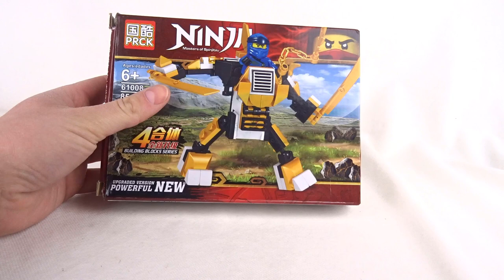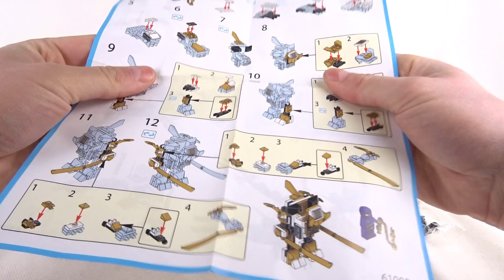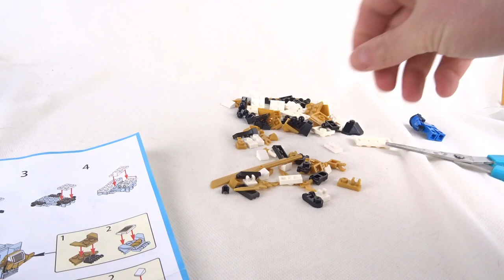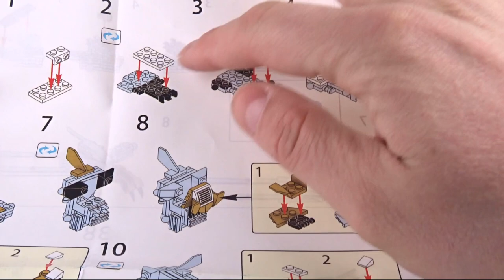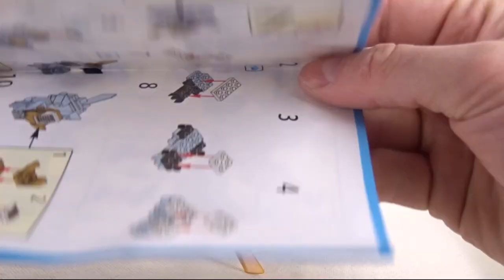Klocki PRCK - prosiliście o tę recenzję! No to macie :D